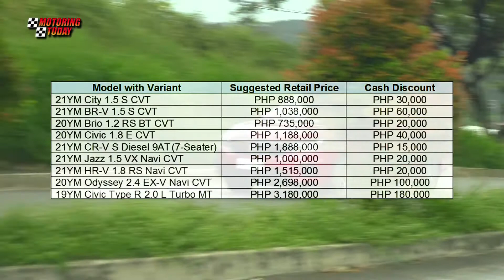‘Deals Made Easy’ with Honda | Auto Industry News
Honda Cars Philippines is making ownership of many of its vehicle line-up easier this April with the “Deals Made Easy” promo.